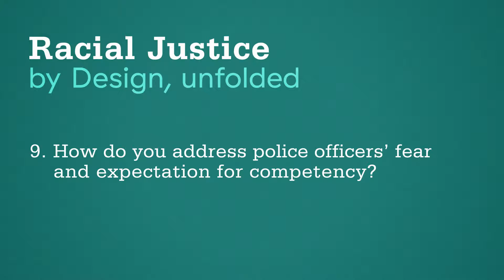Police Fear and Competence | Racial Justice by Design, unfolded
Addressing police officers’ fear and social expectations for competency.

"“We have a road map for reform. President Obama in Jan 2015 initiated a task force for 21st C. policing. It has 6 pillars that are well defined:

• build trust in our communities
• policy and (civilian) oversight
• use tech and social med to improve commucations and   community engagement
• community policing
• education and training of police
• police culture shift

It’s matter of implementation amongst the 18,000 police offices in the U.S. We have a long way to go for a police in 21st century."
–Hassan Aden, The Aden Group